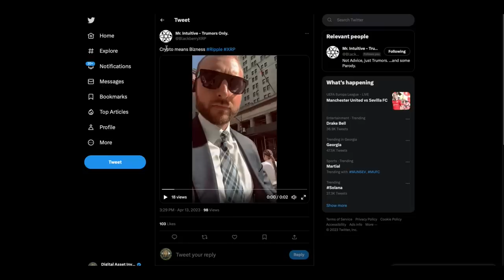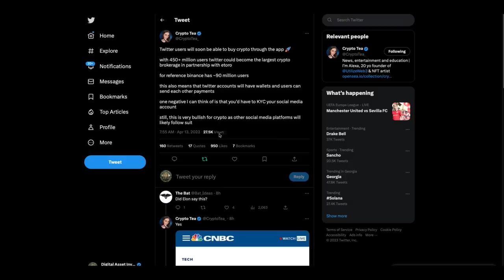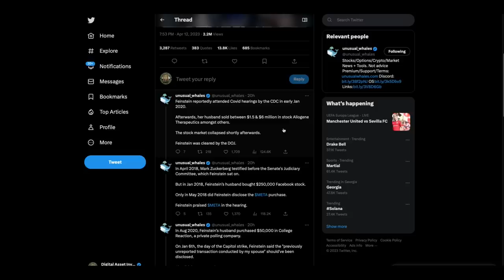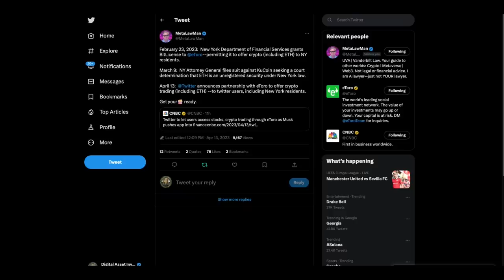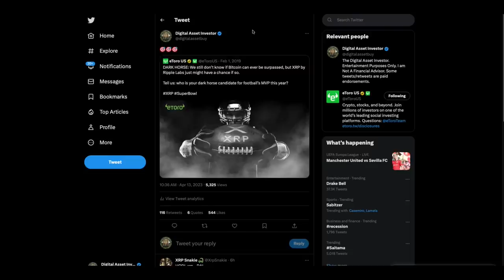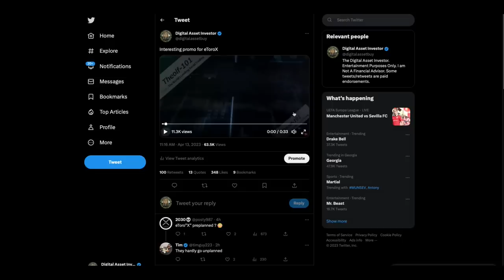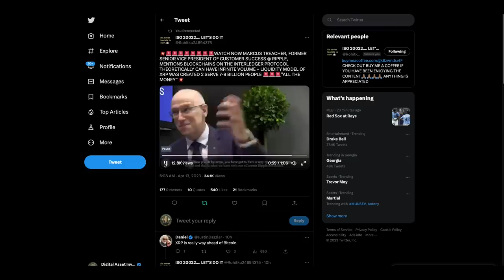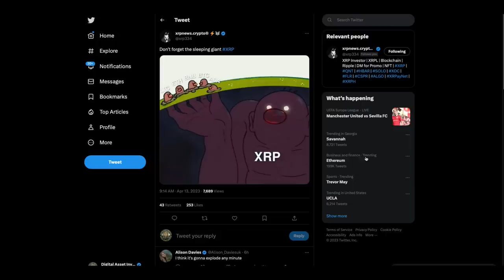XRP Sleeping Giant & Ripple SVP: Volume "Theoretically Infinite"